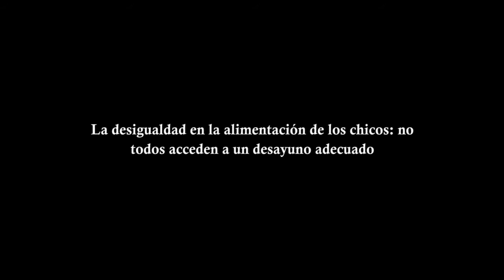Desigualdad en la alimentación de los niños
No todos acceden en la Argentina a un desayuno adecuado